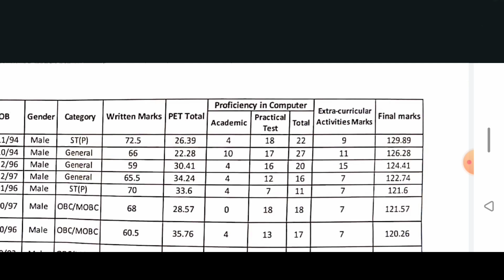Assam police result out || assam police result commando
assam police new apply,
assam police news today,
assam police running 2022,
assam police r question paper,
assam police r admit card 2022,